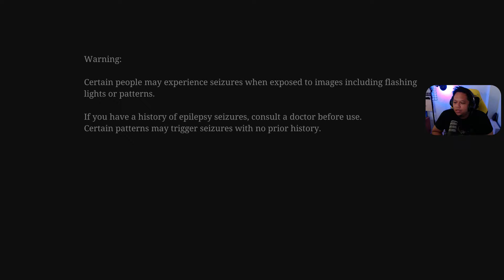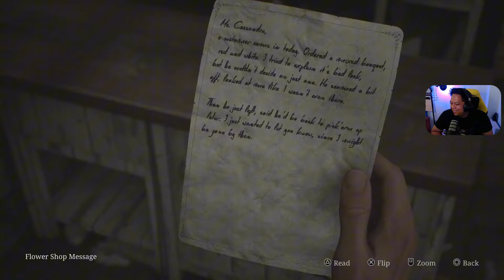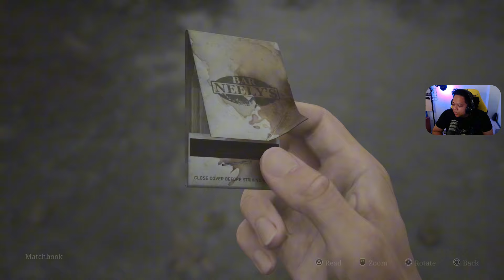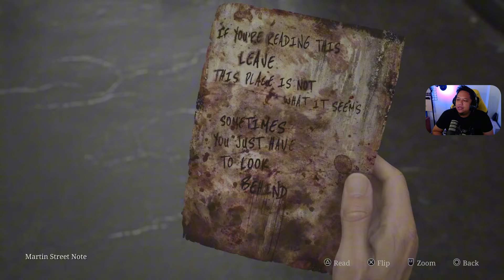Rasa Lama Dengan Sentuhan Modern Yang Nikmad !! - Lo Harus tau - Silent Hill 2 Remake - PS5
Sebuah game yang cukup mendapatkan banyak keraguan nih guys, tapi mari kita buktikan apakah Silent Hill 2 Remake ini mampu menepis semua keraguan itu

Dukung anaktua via saweria
Semoga Tuhan Membalas Kebaikanmu berkali kali lipat ! Aamiin